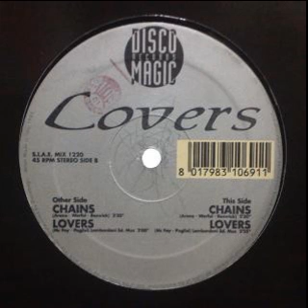Lovers - Chains Lovers